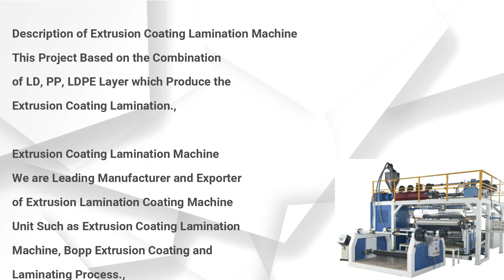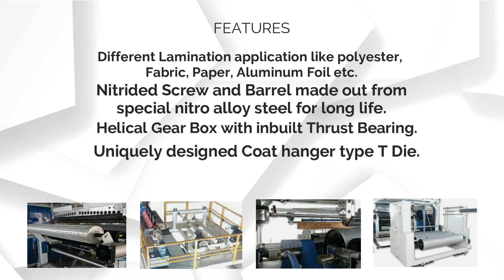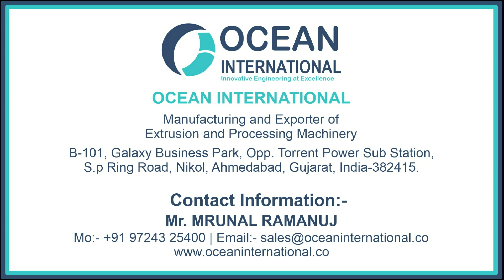Extrusion Paper Lamination Machine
This Project Based on the Combination of LD/PP/LDPE Layer Which Produces the Extrusion Coating Lamination

Extrusion Paper Lamination Machine This Project Based on the Combination of LD/PP/LDPE Layer Which Produces the Extrusion Coating Lamination

We are Leading Manufacturer & Extrusion Lamination Plant Unit Such as Extrusion Lamination Machine, Bopp Extrusion Coating & Lamination Process.

The Actual Process of Extrusion Paper Lamination Machine Unit Resin from a Slot Die at Temperature up to 320` Directly onto the Moving Web Which May Then Passed Through a Nip Consisting of a Rubber Covered Pressure Roller and a Chrome Plated Cooling Roll. the Latter Cools the Molten Film Back into the Solid State and also Imparts the Desired Finish to the Plastic Surface. the Web is Normally Run Much Faster than the Speed at which the Resin is Extruded from the Die, creating a Coating Thickness which is in Proportion to the Speed Ration and slot Gap

Office:
Ocean International